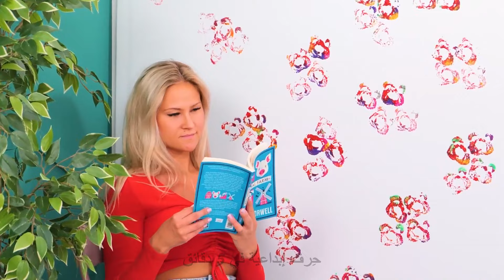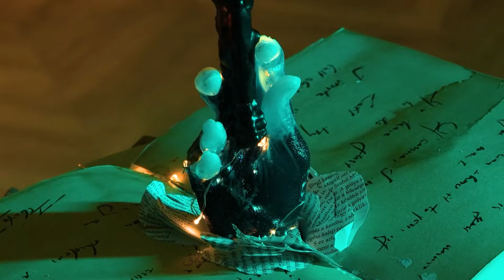رسم الصخور الإبداعي و أفكار الحرف اليدوية الفريدة 🎨✨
مرحبًا في عالم الإلهام الفني وأفكار الحرف اليدوية الفريدة! 🌟 في هذا الفيديو، نغوص في منطقة الإبداع مع مفاهيم غامرة مثل رسم الأحجار والحرف اليدوية الفريدة. اكتشف طرق التحول المبتكرة لتحويل مساحتك حيث نستكشف تقنيات إعادة الطلاء في الغرف تعيد الحياة إلى محيطك. بالإضافة إلى ذلك، كن مستعدًا لإضاءة مساحتك بطريقة استثنائية مع خلق الإضاءة DIY التي من المؤكد أن تضيف لمسة فريدة إلى أي غرفة. وبما أن موسم الأعياد هنا، سنرشدك أيضًا خلال صنع زخرفة عيد الميلاد الساحرة التي تتألق بالفرح الاحتفالي. انضم إلينا في هذه الرحلة الحرفية المليئة برسم الأحجار المبتكر ومجموعة من المشاريع اليدوية التي تعد برفع روحك الإبداعية! 🎨✨🎄